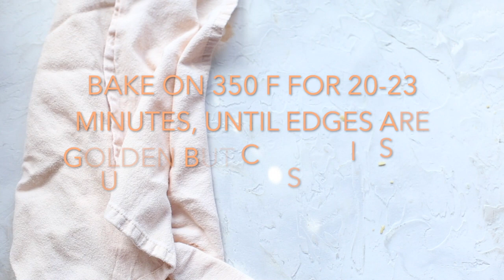Gooey Marzipan Almond Bars | Truffles and Trends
These Gooey Marzipan Almond Bars are soft, gooey, rich, dairy-free bars filled with slivered almonds and hunks of marzipan. So easy and delicious!